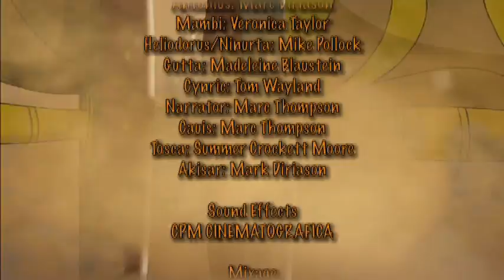GLADIATORS ep. 16 fairy tale | for children | in English | Toons for kids | cartoon for kids | EN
GLADIATORS ep. 16 fairy tale | for children | in English | Toons for kids | cartoon for kids | EN. Amid the glamour of imperial Rome during the time of Caesar Adrian – by then old and feeble – the struggle to arrogate his power intensifies. Nothing suspicious can be seen in public light, and nothing seems as though it could ever hinder Rome’s power- all while terrible plots unfold in the shadows. In the thick of it is Canidia, the evil priestess of the god Anubis, along with her everfaithful Catilius, who has gained the Emperor’s trust and wishes to marry into the imperial family in order to become the likely successor to the throne… though not before getting rid of Marcus, grandson of Adrian and Rome’s only hope! If Antonino fails to buy time in announcing a conciliatory Gladiator tournament, Catilius will marry Domizia, mother of Marcus…